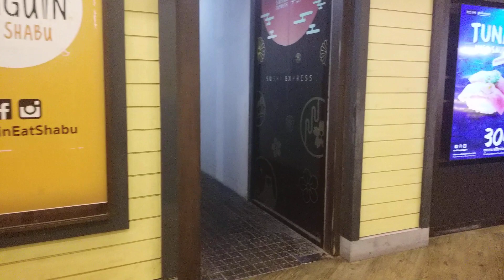Best Food Court in Bangkok Pier Terminal 21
Bangkok’s Terminal 21: Eating at the Food Court

One of Bangkok’s latest and most hyped shopping centers as you probably know is Terminal 21, located next to Asoke BTS station.

Apart from entering the door and walking around for about 3 minutes before exiting, I hadn’t previously been there. But a few days ago I paid a visit to the Terminal 21 food court for lunch – and it was an enjoyable experience.

The food court was busy, yet nowhere near the size nor craziness of the MBK food court, which can be a little confusing at times.

At Terminal 21 as soon as you reach the food court you’ll notice the clearly marked counter booth where you’ll need to exchange money for a little credit ticket.

The ticket can be used at any of the stalls and whatever extra money you have left over is happily re-exchanged back to cash.

Terminal 21 food court includes the main realm of Thai dishes; Fried noodles, soup noodles, stir fried dishes like pad kra pao, Thai curries, a humongous bubbling pan of pork knuckles (ka moo), chicken rice, a local Bangkok style mixed dishes stall (khao gaeng), and even a vegetarian Thai food option.

In other words, you won’t have trouble finding something you like here!

After the usual food court pondering and walking around, I decided on the khao gaeng stall first. A scoop of rice accompanied by my choice of stir fried melon leaves (yord mara), stir fried glass noodles (pad woon sen), and mackerel salad (yam pla too).

They were all great, especially the yam pla too which was wonderfully flavored with red onions and lime juice.

Price: 37 THB (not sure why the odd number, but that’s really what my receipt said)

The seating area is clean and organized, and on the far side, if you’re lucky enough to grab a table it includes a nice view of central Bangkok.